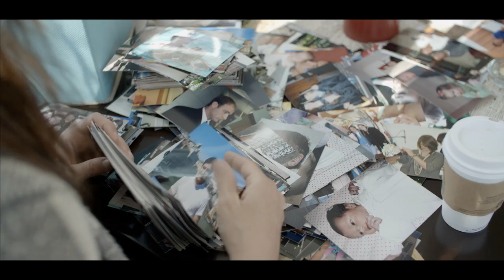Sons and Daughters Trailer